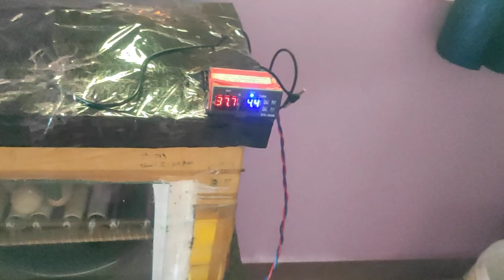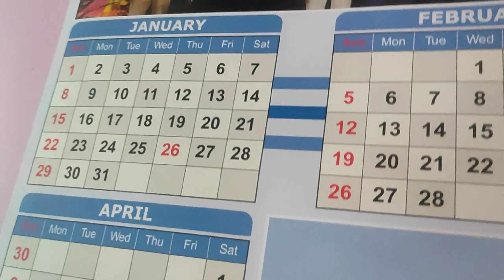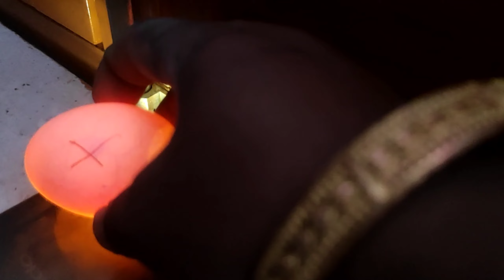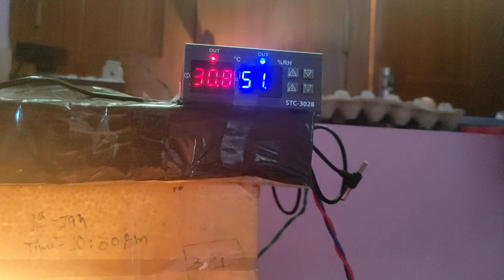Jharkhand simdega छत के ऊपर मुर्गी और कबूतर पालन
I have kept chickens on the roof of my house.  And also a machine to extract chicks from eggs with your own hands.

मैंने अपने घर के छत पर मुर्गियां पालन की हूं। और अन्डे से चुज्जे निकालने की मशीन  भी आप जरूर देखिए